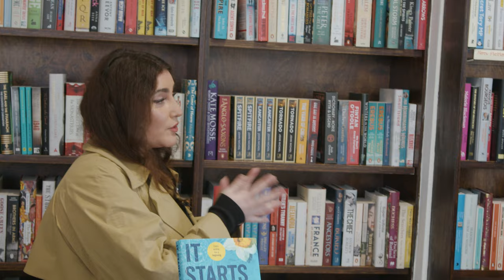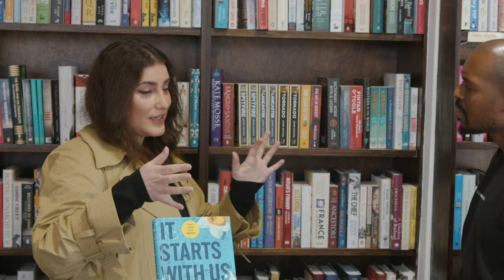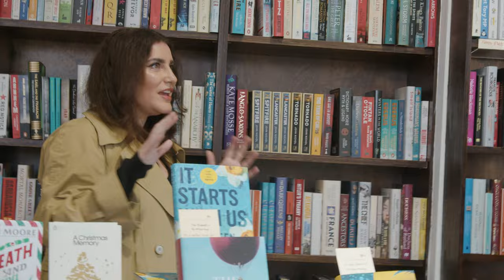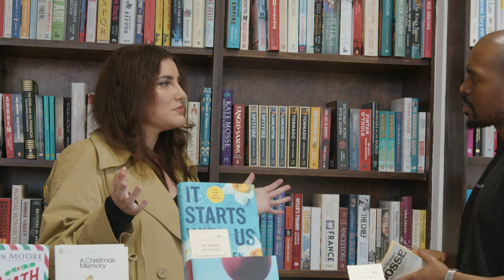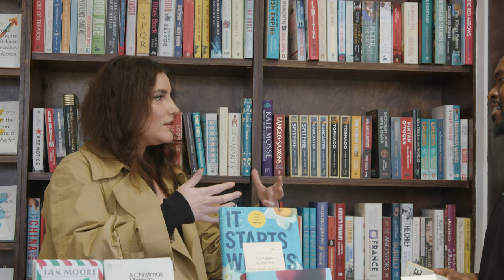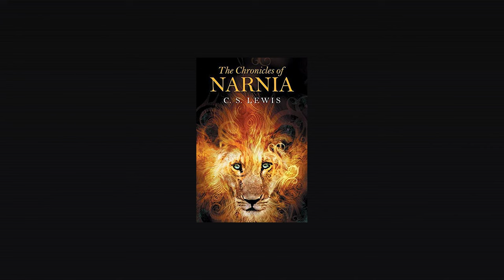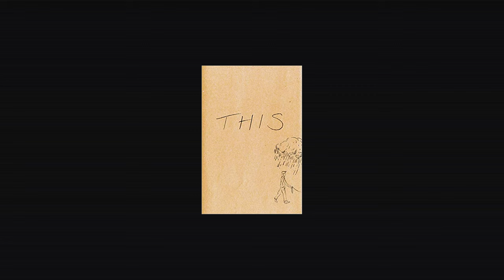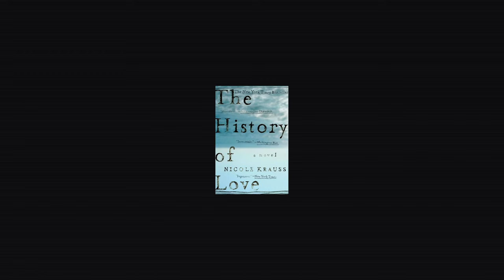Reading In Multiple Languages, Fictional Taboos, The Power of Photography Ft. Nadia Meli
Nadia is Italian born, raised in Germany and settled in the UK in 2016. She has been a photographer since 2009, capturing destination weddings worldwide before transitioning into portrait photography in 2019.
Nadia is a Nikon Ambassador, podcast host, speaker and writer.
She has a degree in theology and was raised conservative evangelical, married at a young age and left Christianity and her marriage in 2019 after a meticulous period of deconstruction.
Nadia writes 'Life letters, a weekly email exploring her evolution and the joy and terror of building a second life on her own terms.

Welcome to books are bloody boring. This is a show about your favourite people and their favourite books. Follow our guests through beautiful bookshops while discussing their favourite books, authors, bizarre reading moments, cringe library experiences, and everything reading.